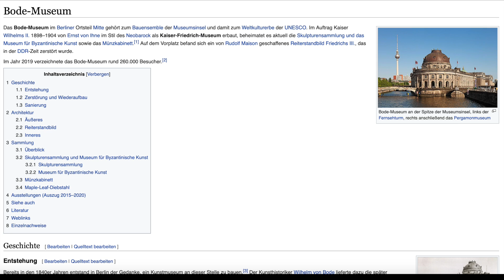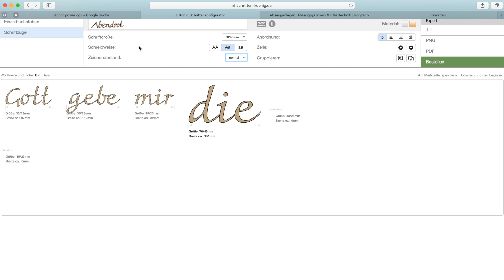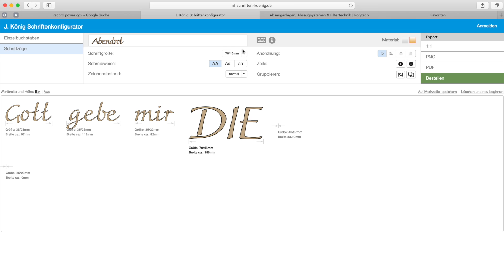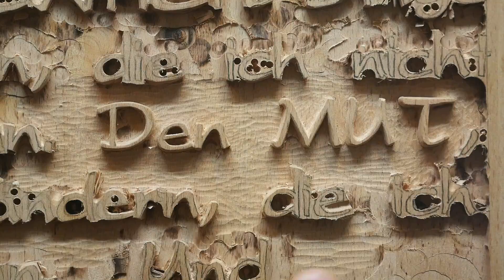Bodemuseum Berlin / Schrift schnitzen / Klüpfel für Kinder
Set Schwabelscheibe und Paste Spangler grob sehr geile Paste!!

Werkzeugauflage/ kompatibel mit Tormek!